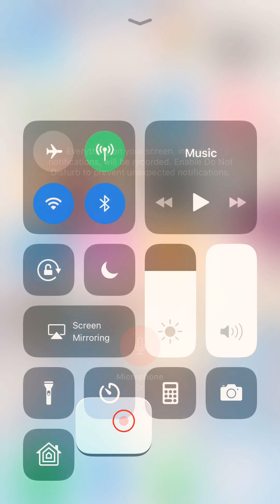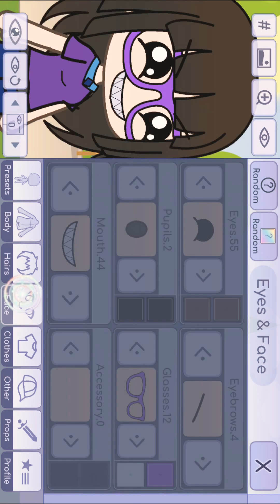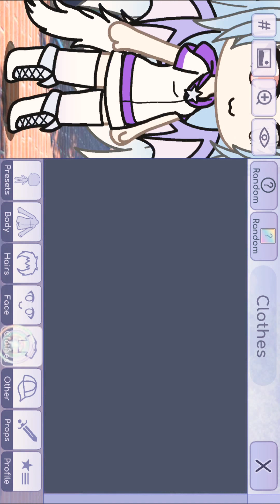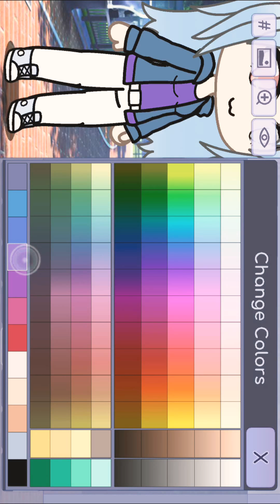My gacha life krew.